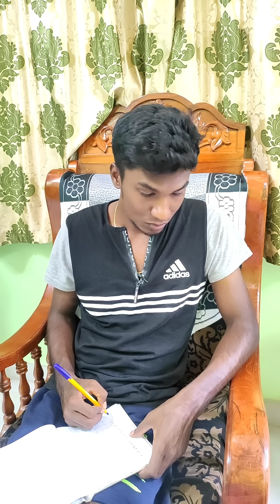Online Shopping Alaparaigal 🤣| Share With Your MoM 😜| Reality 😂| vlogz of rishab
Hey Guy's,

     This video only made for fun purpose Only and also a reality  🤣.

            🔥Kanyakumari Slang🔥